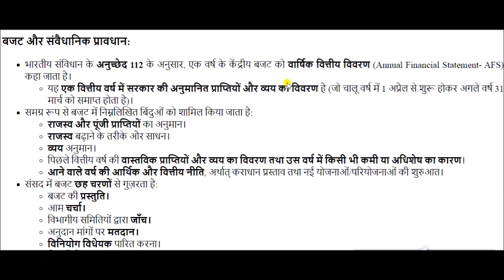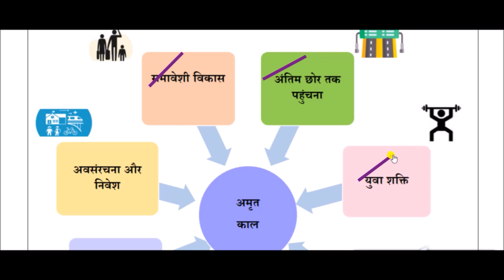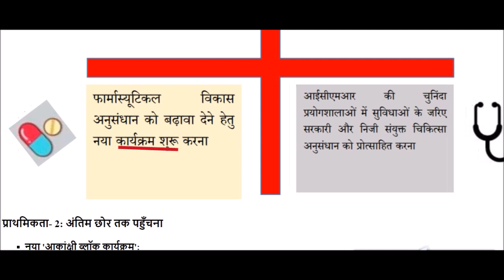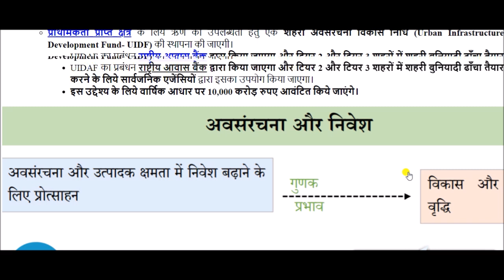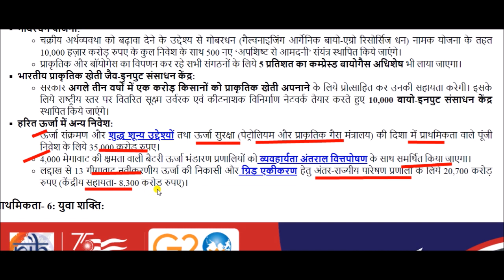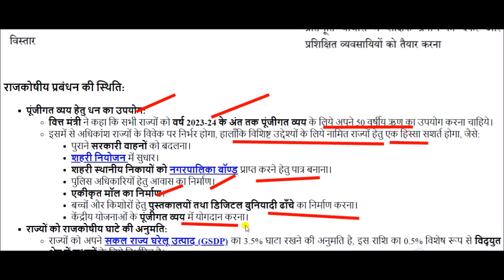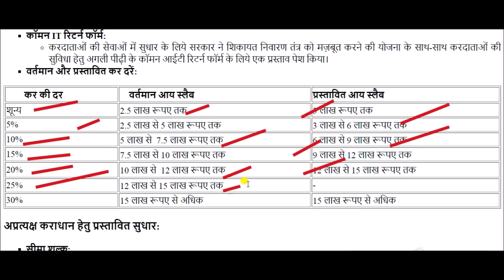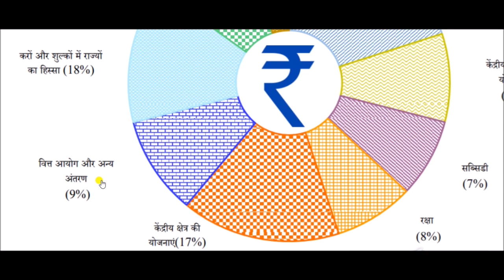केंद्रीय बजट 2023-24 || Union Budget 2023-24 || Highlights of the Union Budget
Union Budget 2023-24 for All Competitive Exams like SSC, Railway, IB, Bank, UPSC, BPSC, MPSC, PCS, etc.